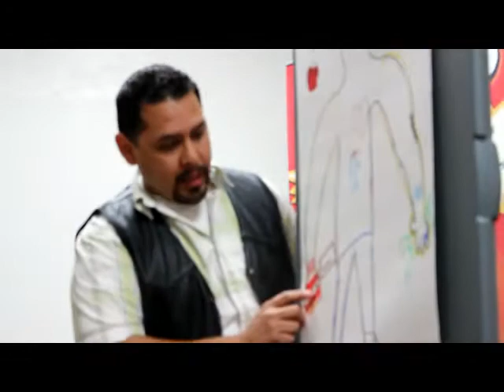Padres and Jerry Sherk